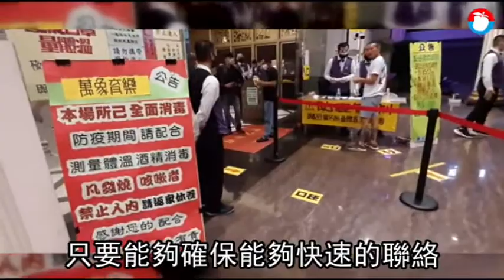【總疫報】迎接「依林」、十全十美！本土連35天+0 395人解除隔離 | 蘋果新聞網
今中央流行疫情指揮中心指揮官陳時中在記者會中宣布，17日無新增確診個案，已達連續10日零確診的紀錄，漁業署也致贈十條龍虎石斑魚給指揮中心，「以石慶十，十全十美」慶祝連續10日無確診。